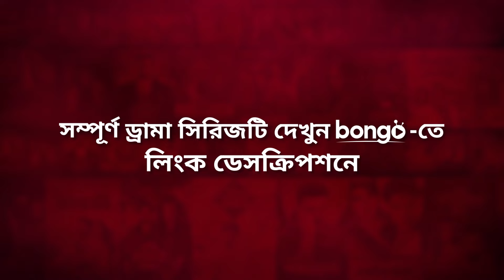বিগশটকে বাগে আনতে মাহির চেষ্টা! Girls Squad S3 | Samira Khan Mahi | Comedy Scene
Presenting drama scene from the Bongo original drama series "Girls Squad - গার্লস স্কোয়াড" season 3, starring Samira Khan Mahi, Rukaiya Jahan Chamak, Samonty Shoumi, Nabila Binta Islam, Sharna Lata, Jarin Tasnim, Shamima Afrin Omi, Marzuk Russell, Chashi Alam and Mamnun Hasan Emon in the lead roles. The series has been directed by Maidul Rakib.

Drama: Girls Squad | Season 3
Director & Screenplay: Maidul Rakib
Story & Script Supervision: Zahid Ahmed

Lead Actor: Marzuk Russell, Chashi Alam, Mamnun Hasan Emon
Lead Actress: Rukaiya Jahan Chamak, Samonty Shoumi, Samira Khan Mahi, Jarin Tasnim, Nabila Binta Islam, Sharna Lata, Shamima Afrin Omi
Main Concept: Khaled Sajeeb, Sanjoy Somadder
Head Of Content: Mohammad Ali Haider
Cinematography: Bikash Saha, Rajon Romm
Editor: Ramjan Ali
Chief AD: Protik Ahmed
Post Production Supervisor: Anup Kumar Biswas, Towhid Torun
Line Producer: Hridoy Zulfikar
Executive Producer: Yeassir Arafat
Poster Design: Sajjadul islam Sayeem